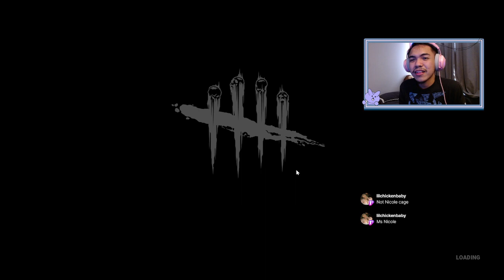Playing Dead by Daylight | Nicholas Cage in DBD?? I'm screaming like this man is my pseudo father fr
Originally titled "Playing DBD: Nicholas Cage is literally my pseudo father y'all like I'm serious| !discord !socials"